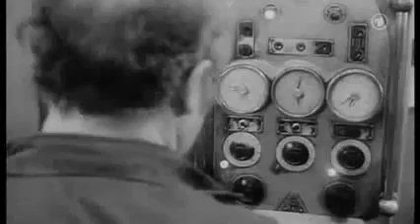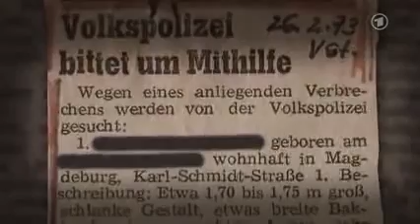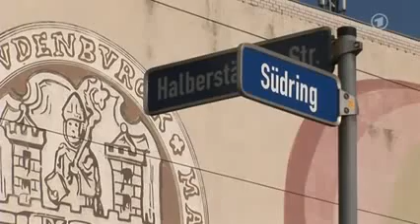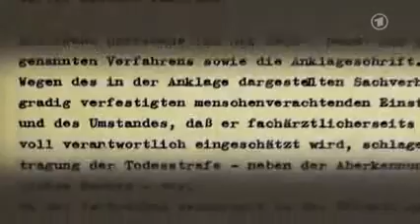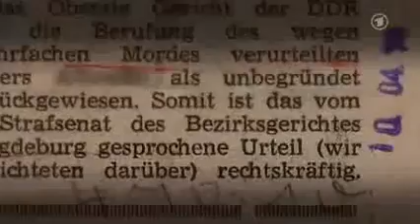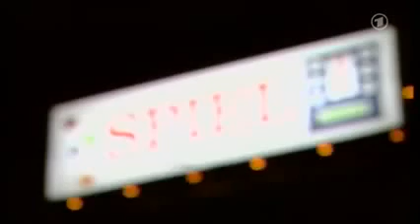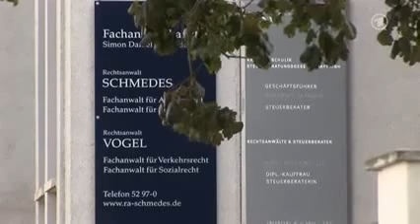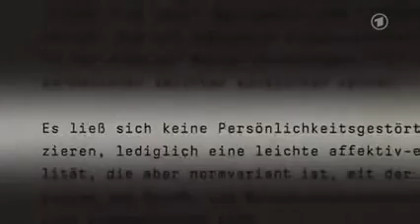Die großen Kriminalfälle | S07E02 | Der Ripper von Magdeburg | Doku deutsch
Es ist die Geschichte eines Mannes, der vier Menschen getötet haben soll. Der die meiste Zeit seines Lebens hinter Gittern verbracht hat. Den die DDR zum Tode verurteilte und die wiedervereinigte Bundesrepublik wieder freiließ. Die Geschichte beginnt in der Haftanstalt in Magdeburg 1972. Hier sitzt der Mann, nennen wir ihn Jürgen S., ein, weil er seinen Stiefvater im Zorn mit dem Messer attackierte. Überraschend kommt er frei – die DDR hat anlässlich ihres 23. Jahrestages eine Amnestie erlassen. Er hatte viel Pech im Leben, war ein im Sozialismus ungeliebtes Kind, herumgeschubst, von der Mutter in Heime abgeschoben, als Jugendlicher im Jugendwerkhof zurechtgeschliffen. Dort hat er gelernt, dass man fertiggemacht wird, wenn man Schwäche zeigt. Jetzt will er einen Neuanfang versuchen. Er bekommt eine Wohnung, zieht mit Ilona Jahn zusammen: Seiner ersten Liebe, sie hat auf ihn gewartet, als er in Haft war. Er findet eine Arbeitsstelle und die Brigade wird verpflichtet, auf ihn aufzupassen, damit er nicht wieder aus dem Ruder läuft. Drei Monate später wird er verhaftet, verdächtigt des Mordes an einem Mann und zwei jungen Frauen, eine davon seine Freundin, die 17 Jahre alte Ilona. 200-mal soll er mit seinem Messer zugestochen haben, einen derart blutigen Tatort haben die Kriminalpolizisten noch nie gesehen. Was war geschehen? Jürgen hatte getrunken, war an Einbrüchen beteiligt, klaute. Ilona, der erste Mensch, der je zu ihm gehalten hatte, war ausgezogen. Er traf sie noch hin und wieder in der Dachwohnung, in der sie jetzt mit einer Freundin lebte. So auch am 23. Februar 1973, als sie zusammen feierten. Doch dann kam Frank Lieprecht dazu, Jürgen war eifersüchtig auf ihn. Die Männer verließen gemeinsam die Wohnung, doch Jürgen glaubte, Frank würde umdrehen, und wieder hinaufgehen. Da holte er ein Messer aus seiner Wohnung, fuhr, getrieben von seinem Zorn, zurück zu Ilonas Dachwohnung. Als Frank ihm nackt die Tür öffnete, drehte er durch …